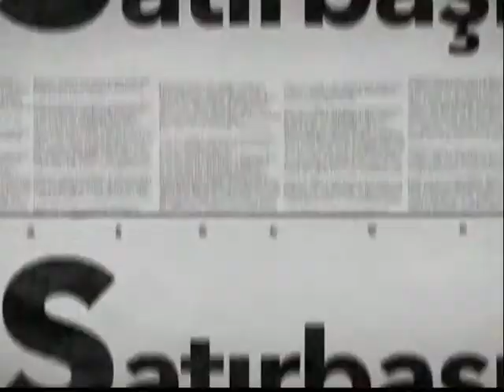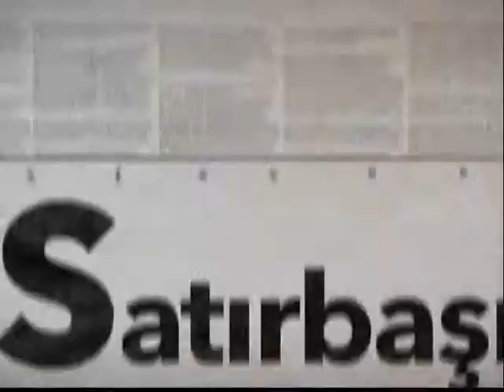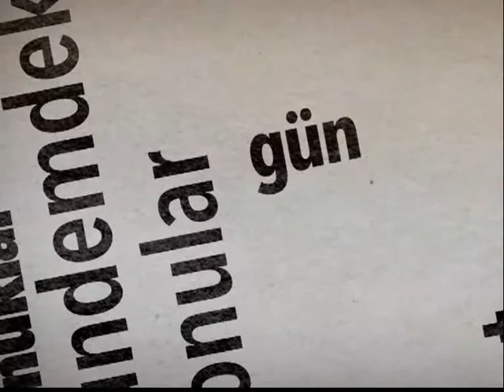SATIRBAŞI 10-10-2017(EKONOMİK DÖVİZ YÖNETİM KURULU BAŞKANI GÜRSEL DURMUŞ)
Ekonomik Döviz Yönetim Kurulu Başkanı Gürsel Durmuş, Sevda Kurul’un sunduğu Satırbaşı’nın canlı yayın konuğu oldu.